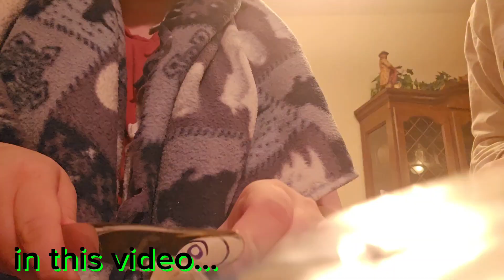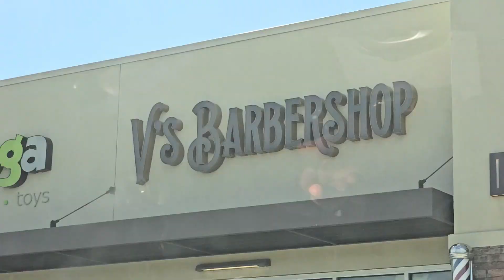I prank my classmates on April fools day *🤣* | had a little adventure vlog | Alisyn Tate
I call my fans tatertots cause I am starting off from very from the began 💕 (don't do any dirty comments they will be deleted)

ꨄꨄꨄꨄ𝕊𝕠𝕔𝕚𝕒𝕝 𝕄𝕖𝕕𝕚𝕒ꨄꨄꨄꨄꨄ